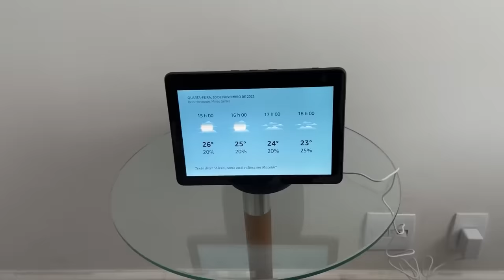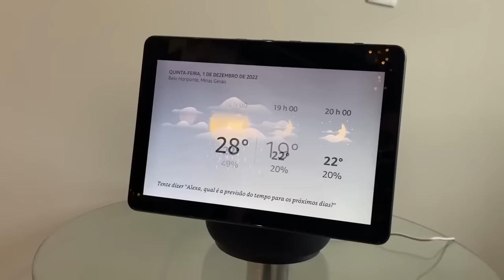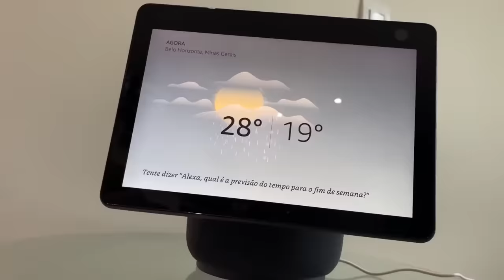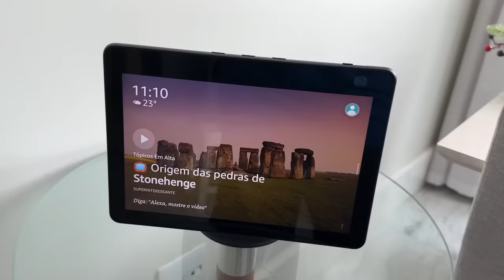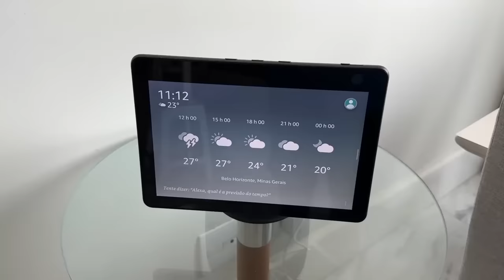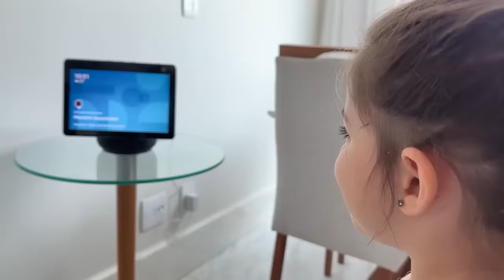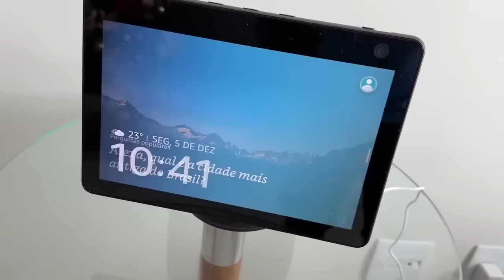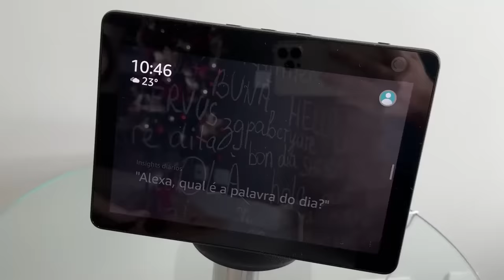SOCORRO! EU NÃO DEVERIA TER COMPRADO ESSA ALEXA NOVA - MELHORES MOMENTOS COM A ALEXA NOVA